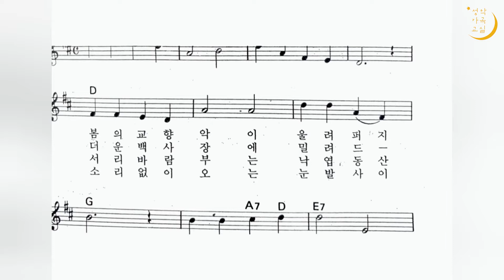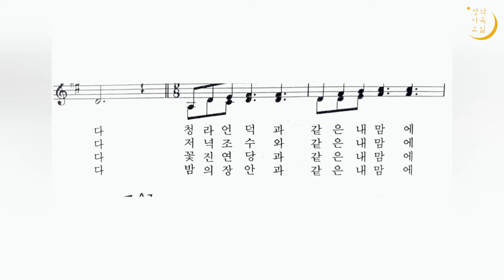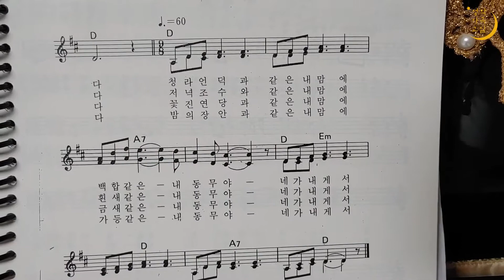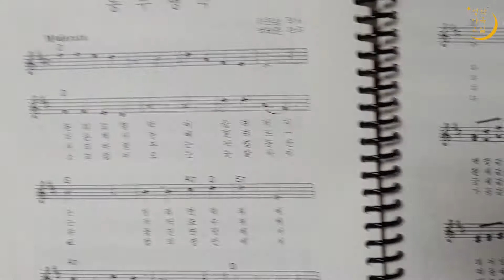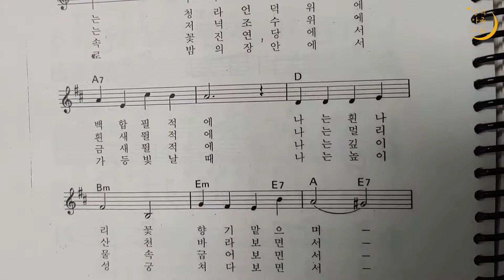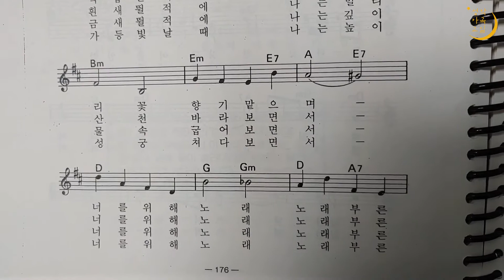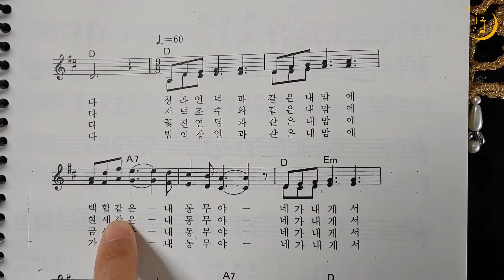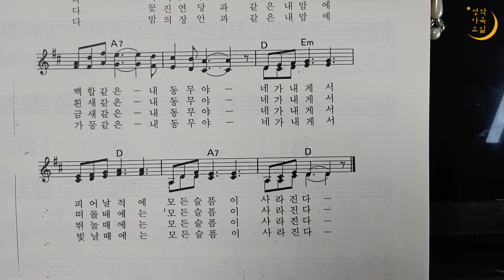[부평구노인복지관] 성악가곡교실 3강 - 동무생각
키보드 초중급 이승옥 강사님과 함께하는 성악가곡교실 3강입니다.
우리나라 전통 성악곡인 가곡과 다양한 노래를 배워봐요!